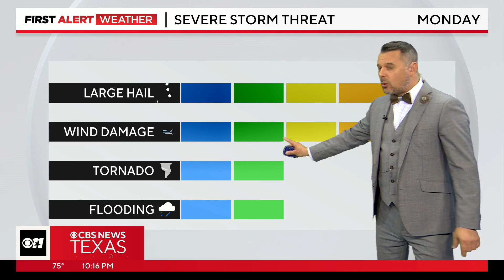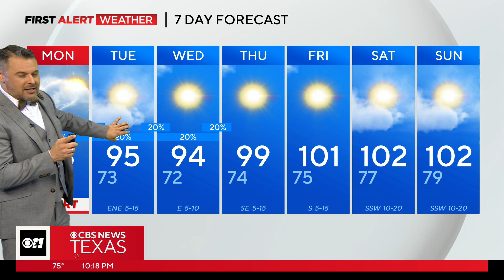Severe weather sweeps through North Texas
A Severe Thunderstorm Warning has been issued for several parts of North Texas. Hail and wind damage are the prospective threats.